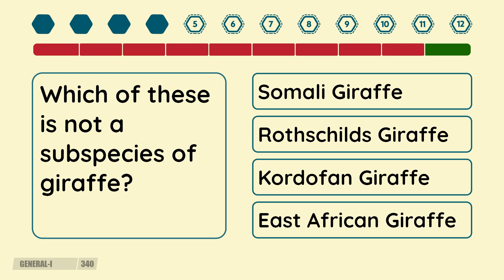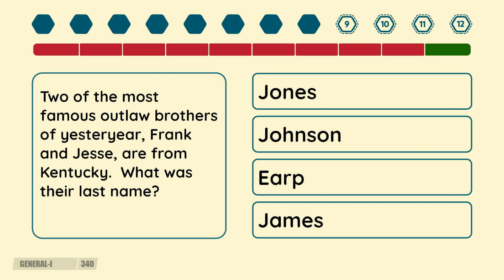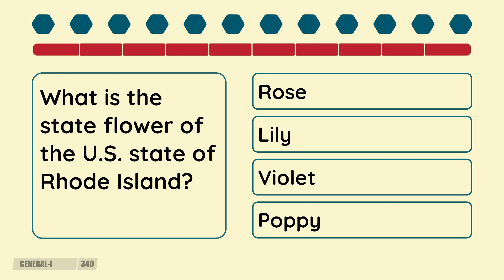2 Minute Quiz - Episode #340